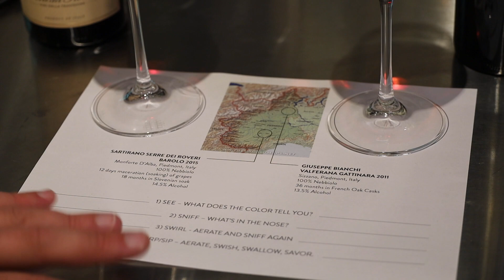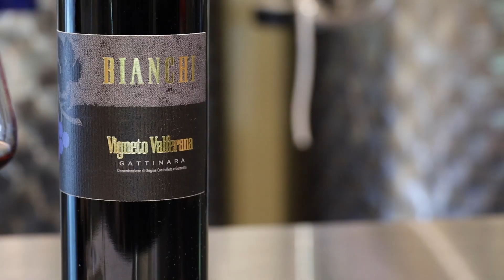Understanding Nebbiolo, Barolo and Gattinara with Wine Pro Marc Supsic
Deciphering Italian wines can be difficult, so for this Weekly Tasting, Marc will give you some tips and information on two of Italy’s best red wines to try: Barolo and Gattinara. Both are made from the Nebbiolo grape; and once you have a better understanding of these wines, you’ll want to drink them all of the time!

Prefer to skip right to the tasting? Fast Forward to 2:00

If you’d like to taste along with Marc and take your own notes, download the tasting sheet here.

Wines in this video:

-2015 Sartirano Serre dei Roveri Barolo
-2011 Giuseppe Bianchi Valferana Gattinara

Get a Discount On This Weeks Pack

Want to learn to taste like a pro? Learn more about Marc and watch his videos on the Wine Living Channel

Code Valid: November 2nd, 2020 - November 8th, 2020

About WTSO’s Weekly Tasting

Powered by WTSO’s extensive wine network, Weekly Tasting brings money-saving gems right to the door of our members. World-renowned experts like Master Sommelier Laura Maniec and Master Of Wine Jennifer Simonetti-Bryan sample thousands of boutique wines and curate incredible collections sure to impress serious connoisseurs. Each tasting is designed by our experts to expand palettes at a great price. Start your own collection today with WTSO and Weekly Tasting!